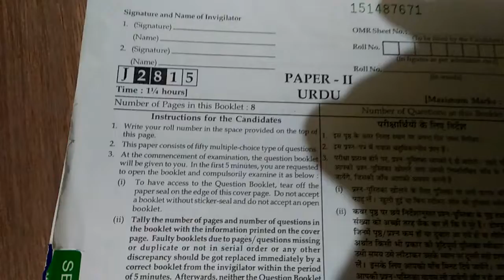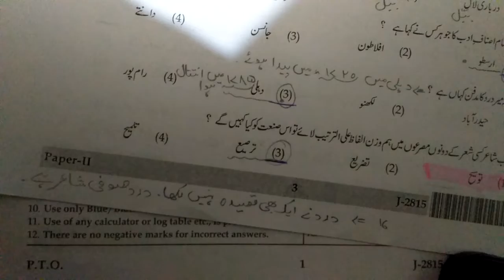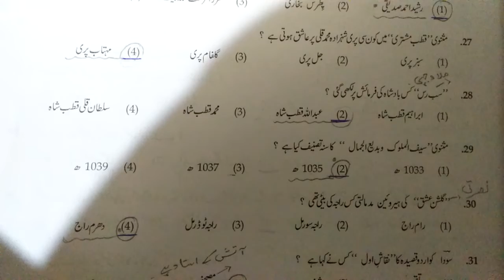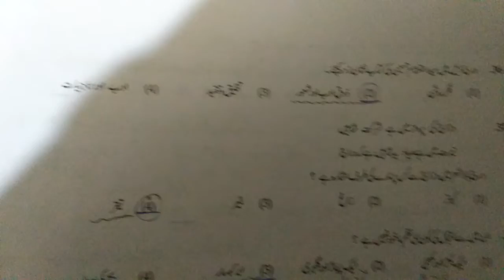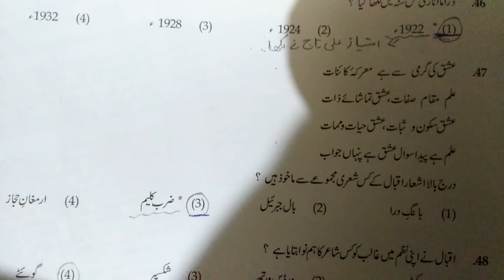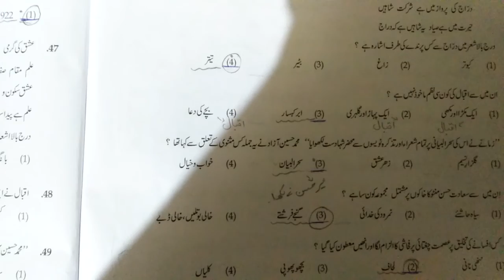June 2015 Urdu Net paper 2nd